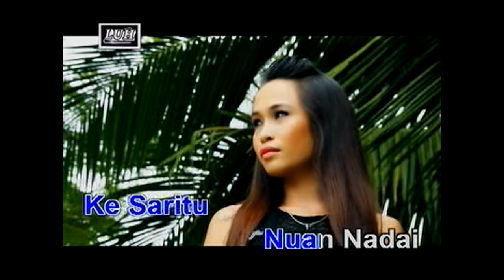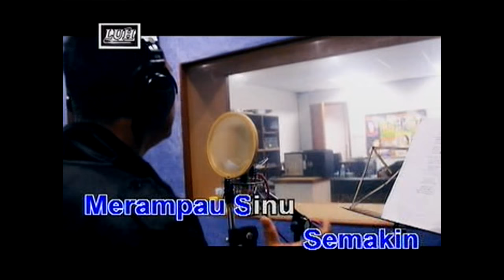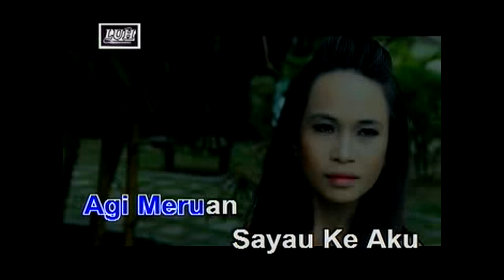Martina - Lauis Bennet